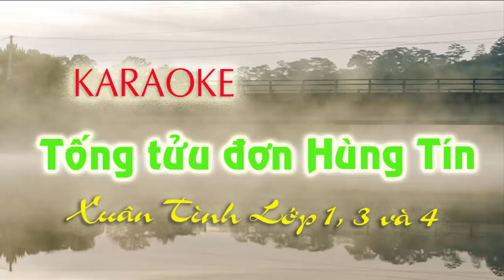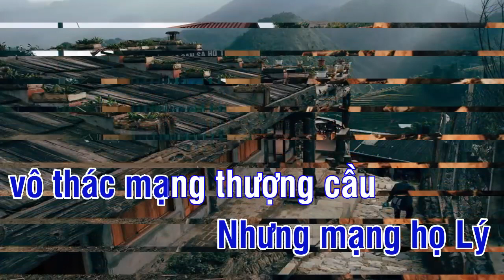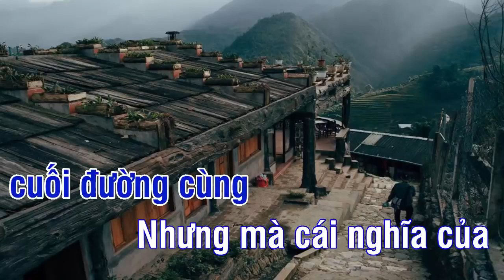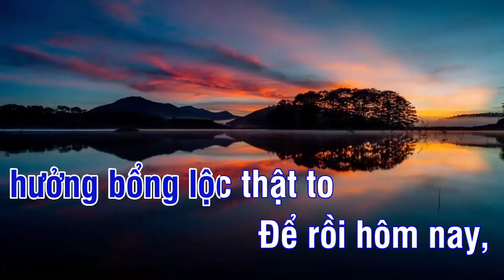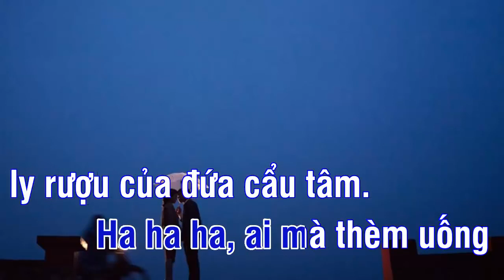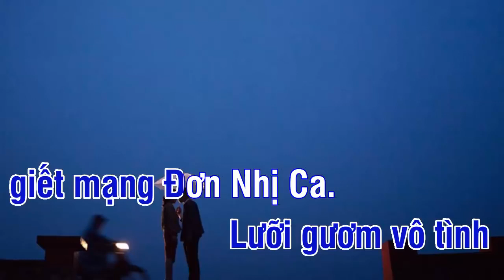🎤KARAOKE TỐNG TỬU ĐƠN HÙNG TÍN - Xuân tình lớp 1, 3 và 4